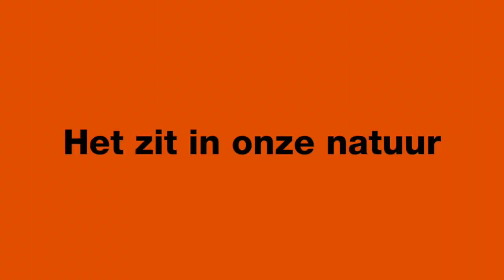Conver MC106 11 Manevrabilitate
Manevrabilitate - Utilaj Multifunctional Conver MC106-11